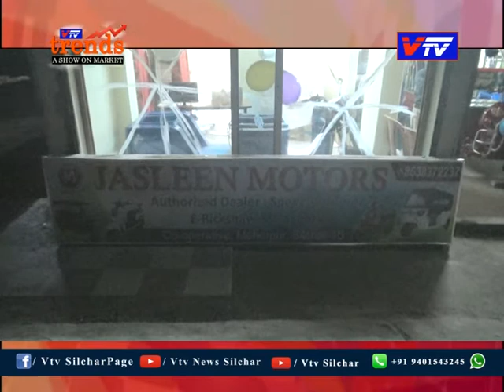Vtv Trends II Jasleen Motors II Authorized Dealer Of E Rikshow II Co operative, Meherpur, Silchar.